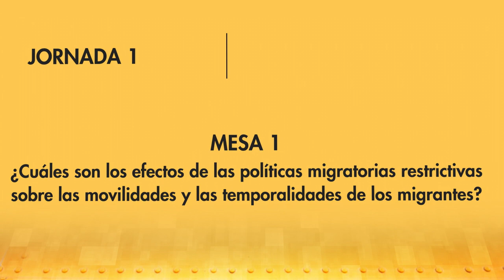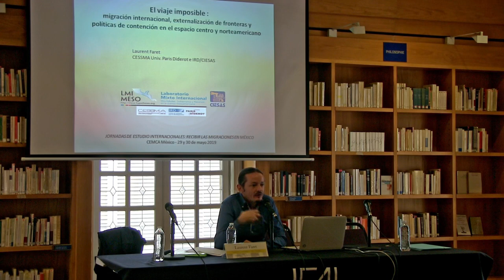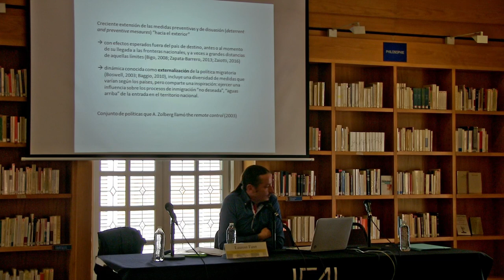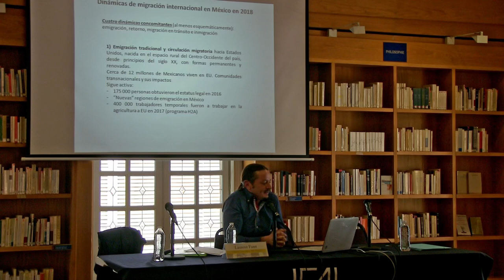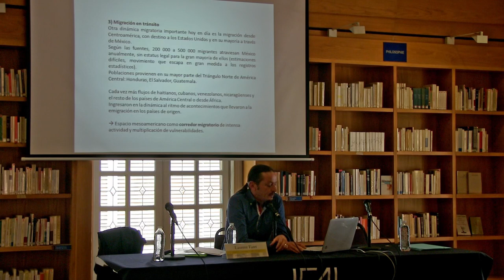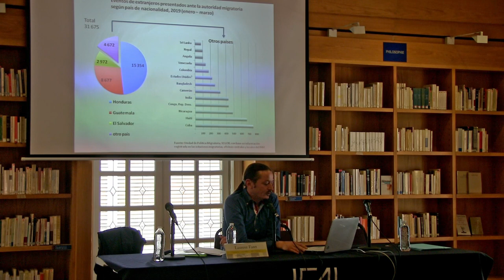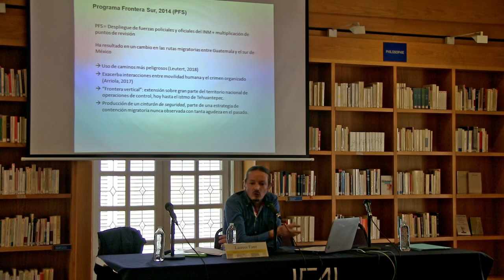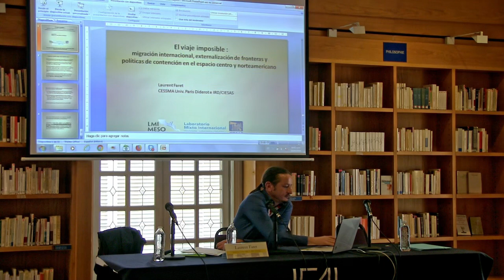J1-M1-1_Jornadas "Recibir las migraciones en México" (CEMCA México) : Día 1 Laurent Faret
Jornadas de estudio internacionales "Recibir las migraciones en México".
Jornada 1: Políticas, imaginarios, transformaciones del espacio receptor.
29 de Mayo de 2019

Mesa 1 - Cuales son los efectos de las políticas migratorias restric­tivas sobre las movilidades y las temporalidades de los migrantes?

Vidéo 2
"El viaje imposible: migración internacional, externalización de fronteras y políticas de contención"
Laurent Faret, Cessma - Univ. Paris 7 - IRD - Ciesas

Coordinación:
Michelle Salord, CEMCA, Université Paris Diderot, IDA
Julie Le Gall, CEMCA, Université de Lyon, ANR Camigri
Bernard Tallet, CEMCA

Resumen de las jornadas:

Por largo tiempo, México ha sido considerado un país de partida para los migrantes. Sin embargo, también es un país de tránsito, de pausa, de paradas forzadas y de instalación en el camino hacia los Estados-Unidos. Gran parte de los migrantes, sin poder o sin querer continuar sus travesías, entran en un proceso de asentamiento por un tiempo variable, con consecuencias notables para los territorios y las sociedades de acogida, tanto en la ciudad como en las zonas rurales.

Entre las políticas restrictivas que buscan limitar las movilidades y los dispositivos administrativos que controlan y acompañan esos flujos, la cuestión migratoria en México no deja de ser un tema politizado y mediatizado. Esas preguntas se han vuelto aún más actuales con las evoluciones de las políticas de Trump y con el pasaje de las caravanas o éxodos centroamericanos, acontecimientos que actualizan los retos sociopolíticos detrás de las gestiones fronterizas, de la recepción y de la presencia de los migrantes en el territorio mexicano.

Las jornadas de estudio “Recibir las migraciones en México” proponen un análisis crítico frente a estos fenómenos complejos, tomando en cuenta dos aspectos. El primero trata de las políticas y de los imaginarios en los procesos migratorios. El segundo toma en cuenta la cuestión laboral en la migración, con el caso de los jornaleros y de la transformación del espacio rural en México. De tal manera, investigadores en ciencias sociales de México, de Francia, de Canadá y de Níger se reunen para debatir sobre estos temas con enfoques diversos, dejando aparecer los diferentes actores, los diferentes procesos históricos y los diferentes contextos en la migración.

Créditos:
Video: Mauricio Vallarta
Edición: Ariel Guerchicoff
México - 2020